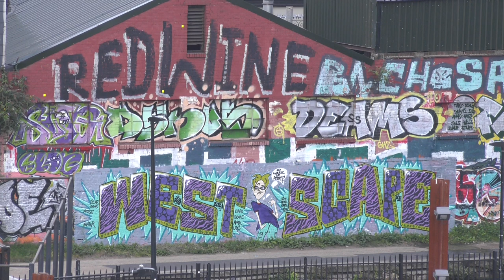Outsider Radio Stream 2.0